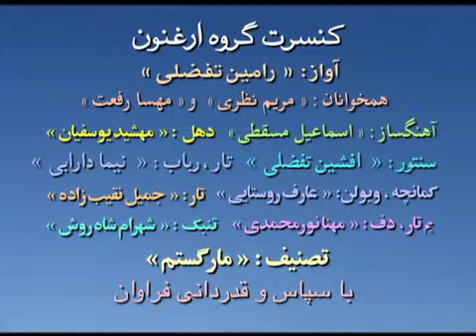Ramin Tafazoli Margastam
Vocal: Ramin Tafazoli
Back Vocals: Maryam Nazari, Mahsa Rafat
Arghanoon Ensemble